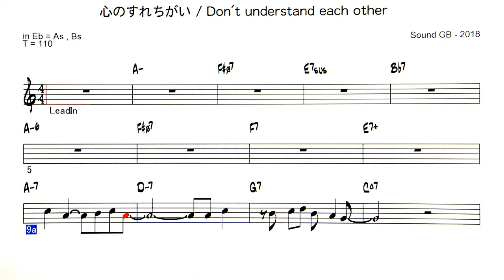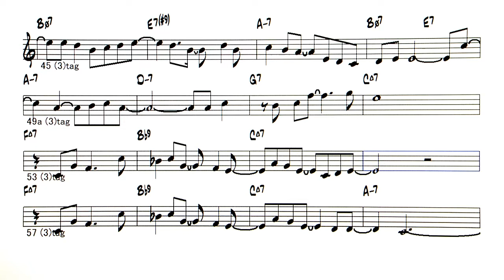JP - 心のすれちがい / Don't understand each other - ( Eb instrument )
Backing Track - 心のすれちがい / Don't understand each other  ( by                            Sound GB - 2018 )      Sound GBオリジナル曲第3弾